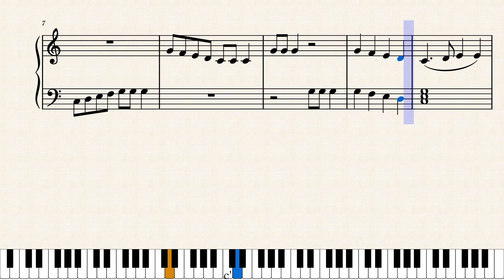37. Alouette l Adult Piano All in One Course Level 1